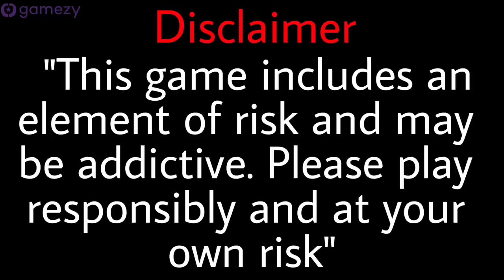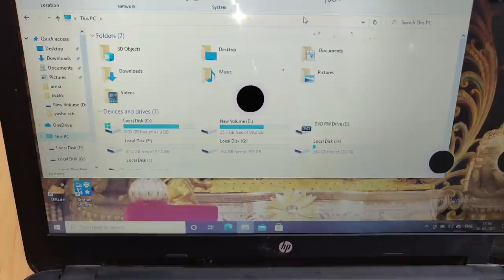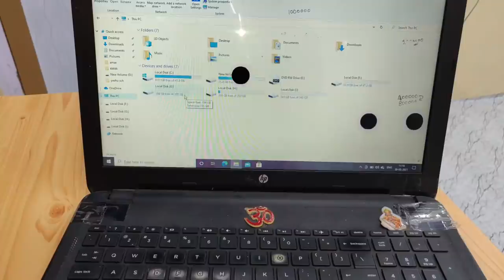होता सबके पास है पर दिखता किसी को नही !! What's Inside of Jabardast Device 😍 Its really Awesome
Khelo India ke favourite card games with Rummy on Gamezy.
Free Entry tournaments ke saath khelna seekho aur jeeto lakho. Iske saath Fantasy Cricket, Football aur khel sakte hai easy manoranjak Games bhi jaise fruit Slice, Carrom, 8-ball Pool etc., only on Gamezy.

What is inside a Laptop Hard Disk Or Hard Drive .

SSD OR HDD CASE - FOR LAPTOP DISK- ORICO External USB 3.0 2.5 inch SATA Hard Drive Enclosure, USB3.0 to SATA Portable Clear Hard Disk Case for 2.5 inch SATA HDD SSD below 9.5mm Thickness, Support UASP SATA III, Max 4TB, Tool-Free Design
(Paid Link)

(Paid Links)